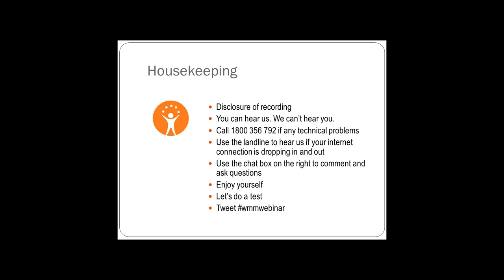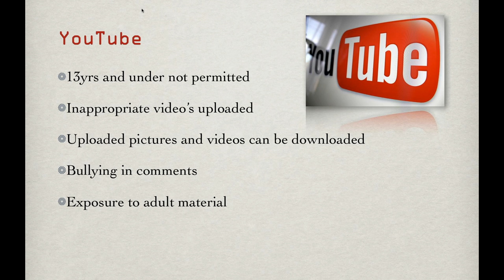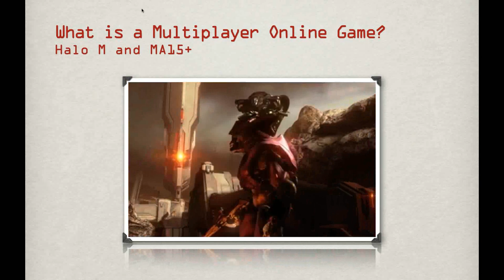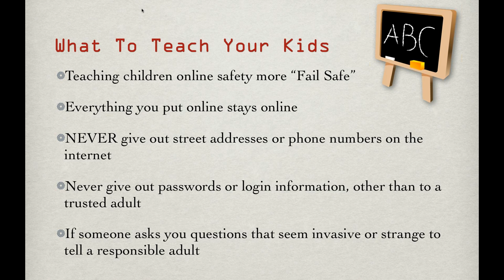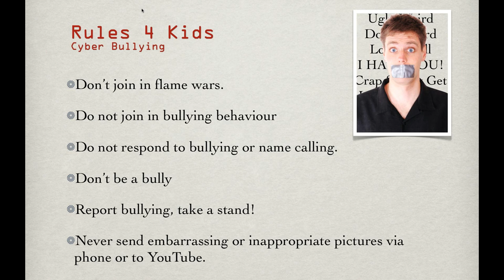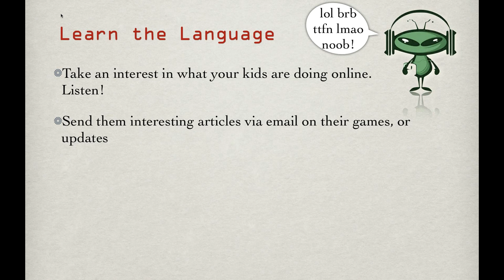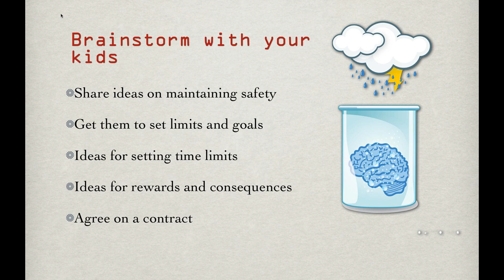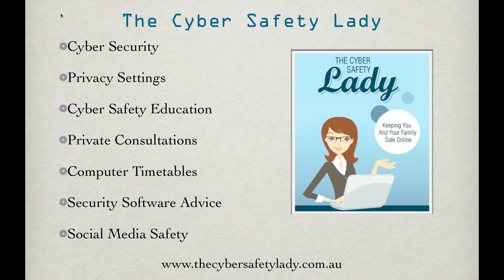August 2012 Webinar: Cyber Safety and Parenting